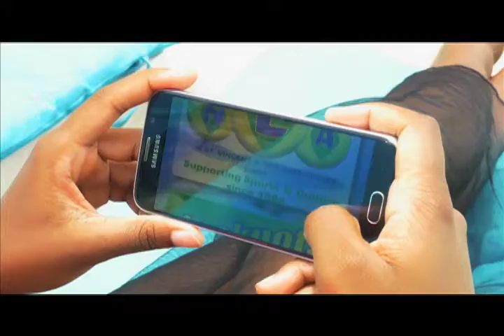3D PLAY4 JAN23rd 2017